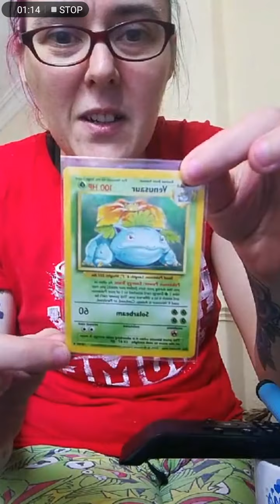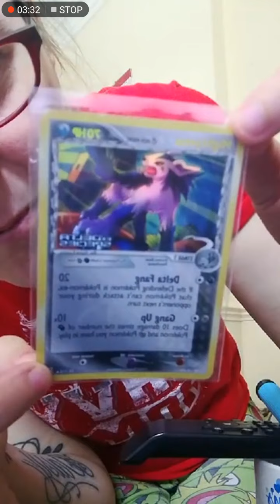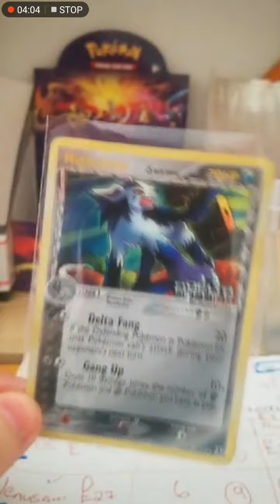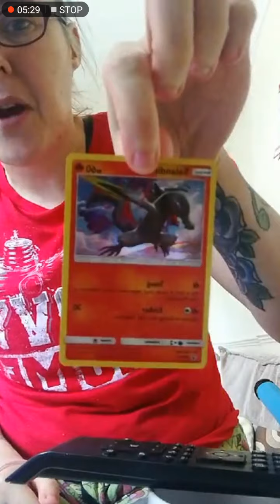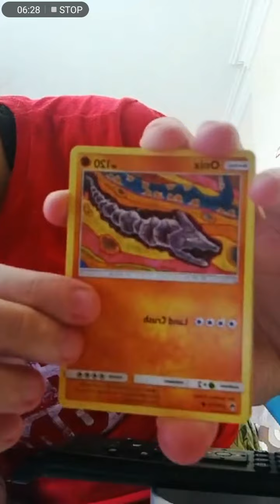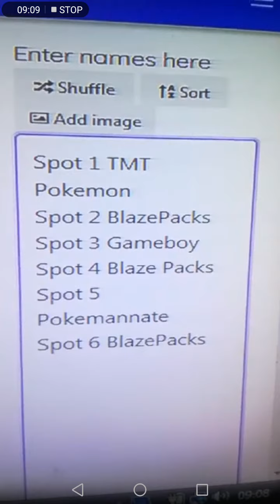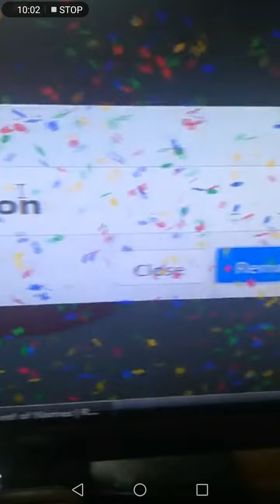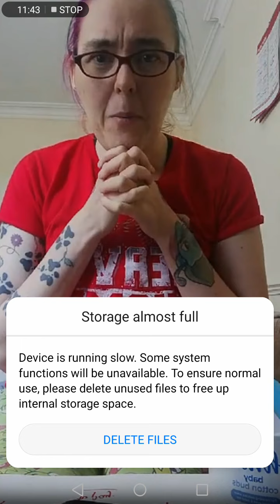Instagram Live - Venusaur Live Drawing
Welcome back to the channel. Live draw just taken place for the Venusaur, thanks to everyone who took part :)